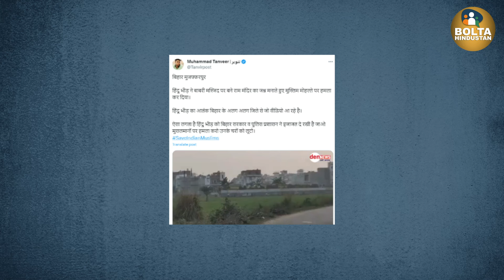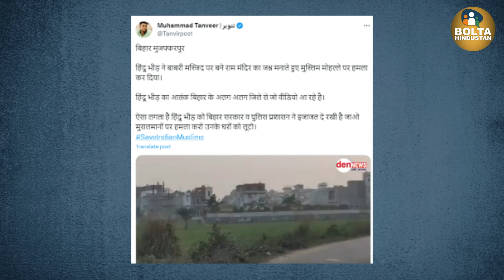Ram के नाम पर नफरत फैलाने वाले किसके भक्त हैं ? Mumbai Police ने खूब कूटा | Mira Road Clash